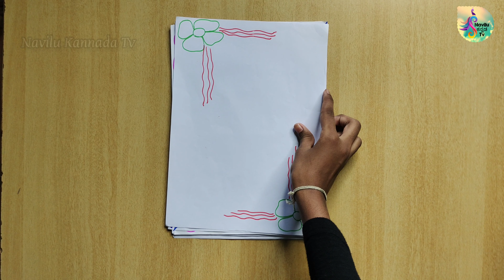10 Simple Border Designs/Prarthana/@navilukannadatv9847 /Project Work Border Designs/Sks team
Navilu Kannada Tv
Prarthana
Muruli
Yamuna
Bhoomika
Ranjitha
Rishith
Sks Team
Vinay
Prajwal